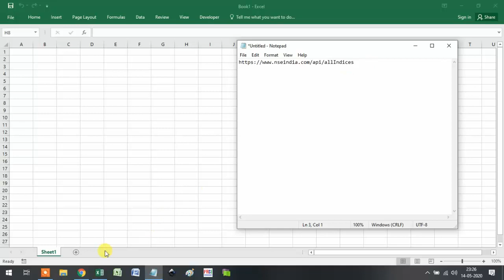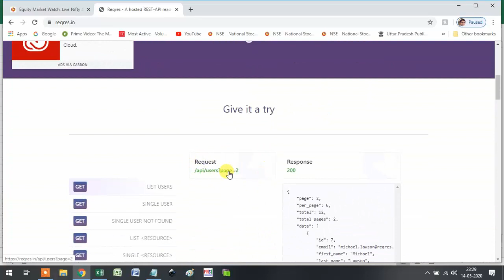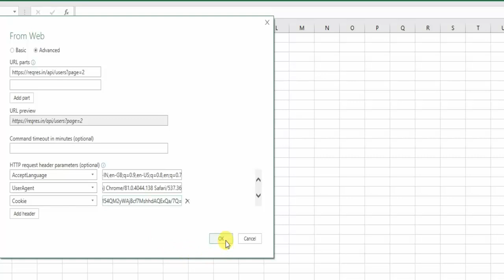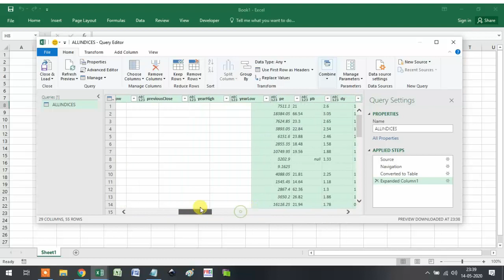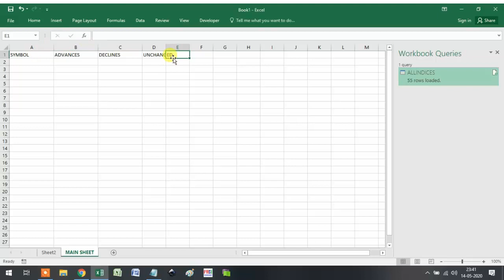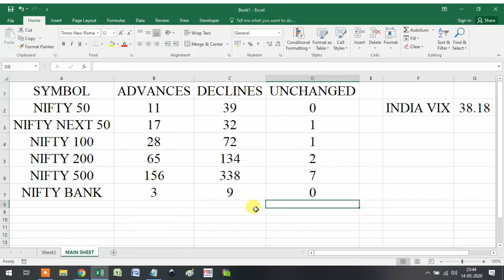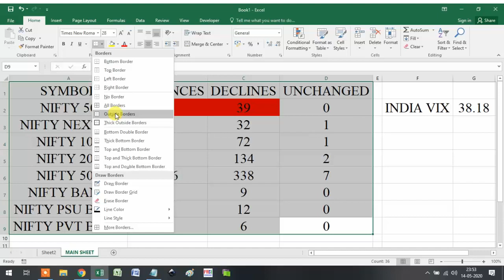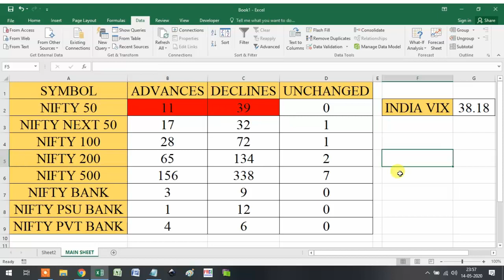ADVANCE TO DECLINE RATIO - AUTOMATED WITH POWER QUERY - PART 2